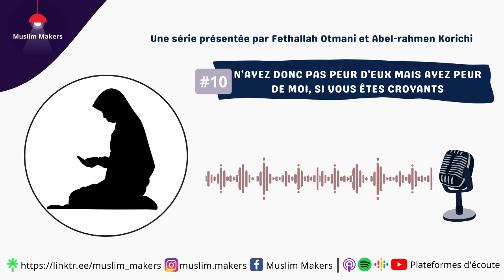#10 N'ayez donc pas peur d'eux mais ayez peur de Moi, si vous êtes croyants - Fethallah Otmani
#10 Vivre la Révélation - N'ayez donc pas peur d'eux mais ayez peur de Moi, si vous êtes croyants

Dans cet épisode, on revient sur le verset 175 de la sourate 3 (al-Imran).

Bonne écoute 😉